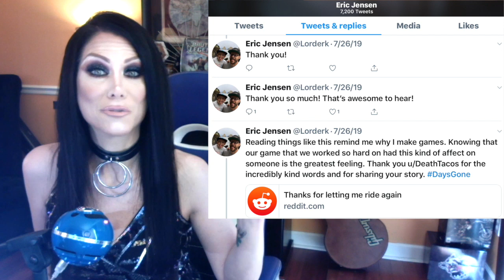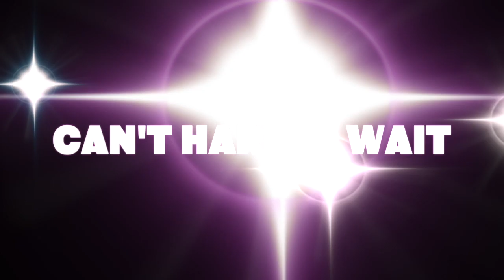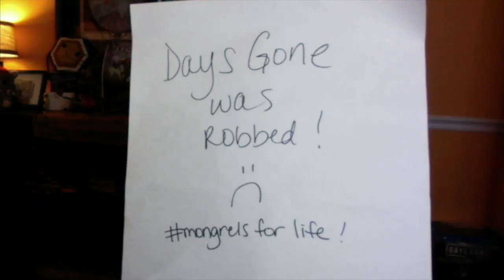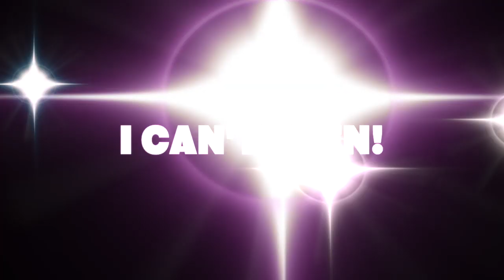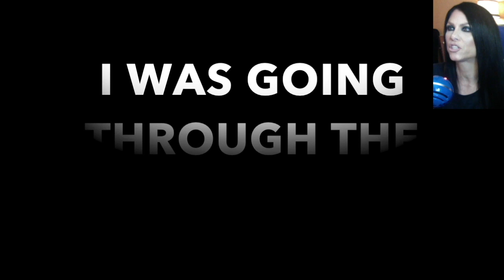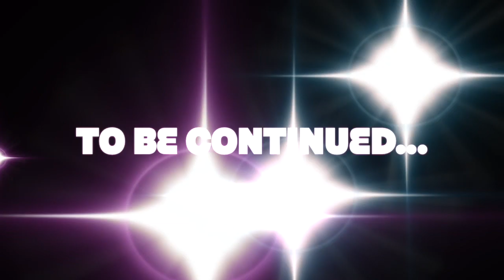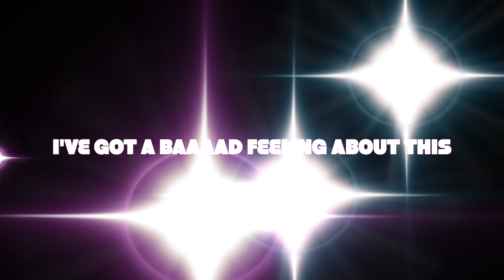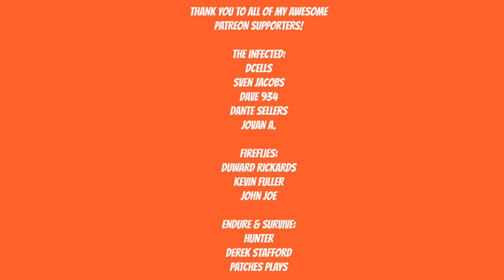O.C.D. VIDEO GAME AWARDS 2019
This year was iconic for video games and here are some of my favorites! Who snatched the trophies? What were your favorite games this year?

Artist: DEgITx
Song: Grim Reaper (feat. Matty M.)
DEgITx
Matty M.

Days Gone
Bend Studio
Sam WItwer
Death Stranding
Hideo Kojima
Kojima Productions
Norman Reedus
Troy Baker
Mads Mikkelsen
A Plague Tale Innocence
Asobo Studio
Red Dead Redemption 2
RDR2
Arthur Morgan
Red Dead Redemption 2 finale
Red Dead Redemption 2 finale reaction
Rockstar Games
Rock Star Games
Life is Strange 2
LIS 2
Rad
Double Fine Productions
Psychonauts 2
Ghost of Tsushima
Uncharted
Uncharted 4
The Last of Us Part 2
naughty dog
Concrete Genie
video games
the game awards
the video game awards
gaming
gamer